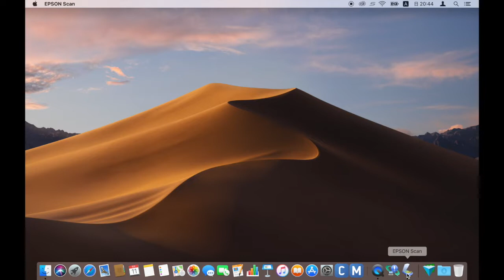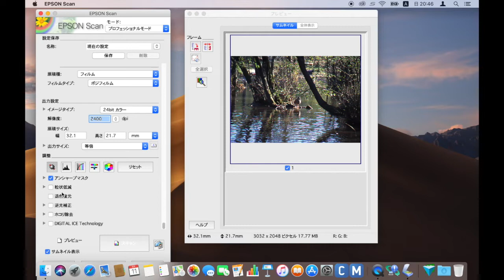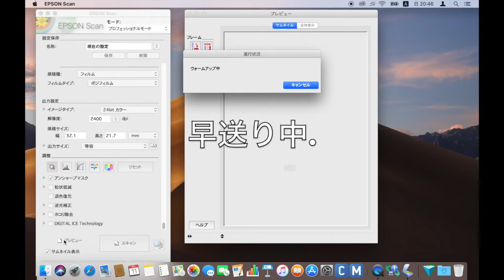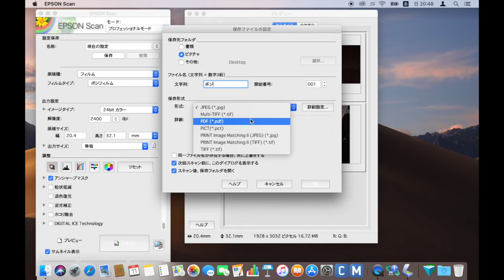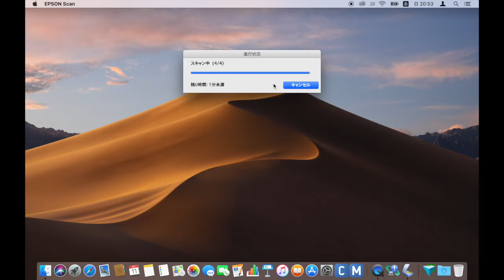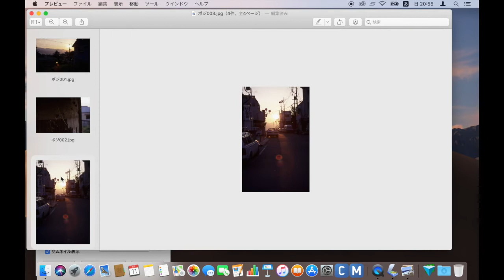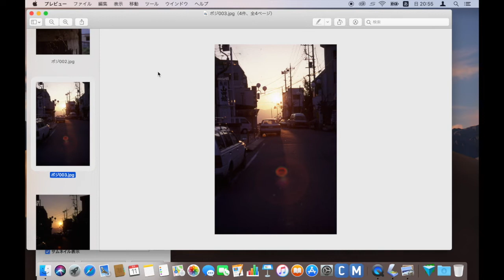スライド（リバーサル／ポジフィルム）をデジタル化 - フィルムスキャン - まる３のおもいでラボ。個人や家族の想い出をデジタル化して、共有＆災害に備えるために。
やっとこの動画シリーズを作り始めることができました。「まる３の想い出ラボ（思い出ラボ／おもいでラボ）」。デジタルアーカイブがどちらかと言えば学術的文化的あるいは産業的な対象が多かった一方で、個人や家族といった極めてプライベートなデジタルアーカイブに取り組みたい…と長年思っていました。まずは自分自身の個人アーカイブ、丸山家のファミリーアーカイブに取り組みながら、多くのみなさんに個人や家族の想い出の大切さと、これから起こりうる自然災害への備えのひとつとしても想い出のデジタル化をおすすめしていきます。